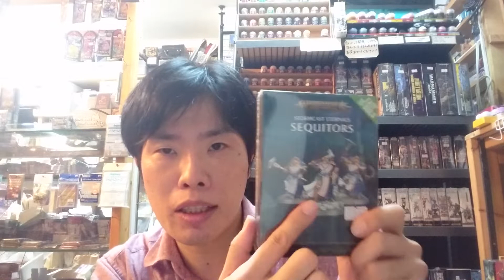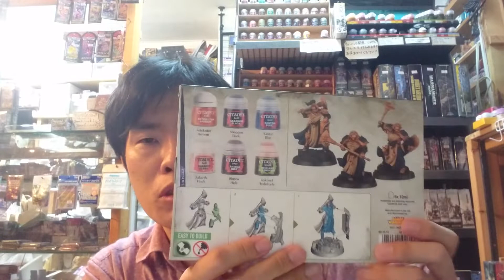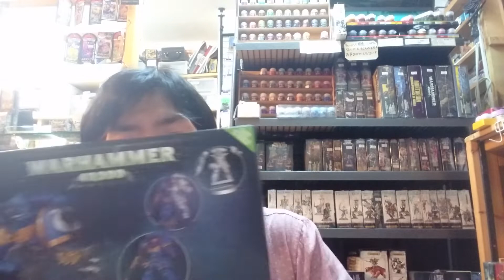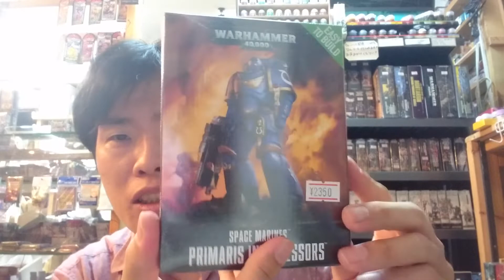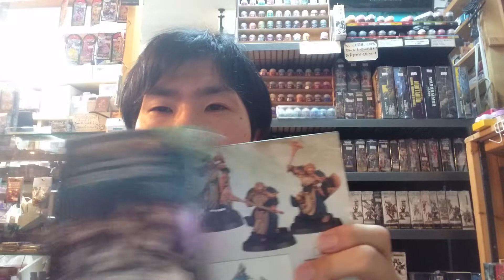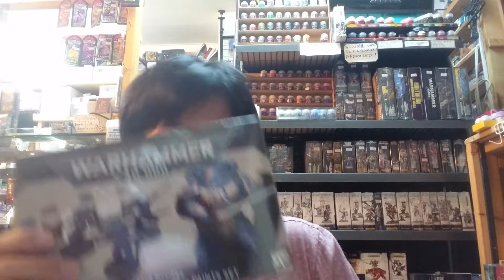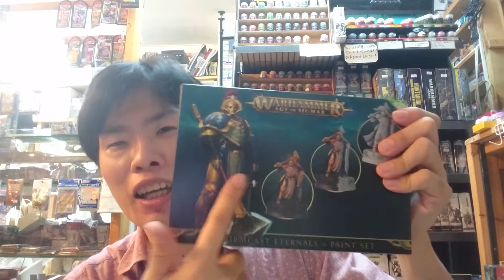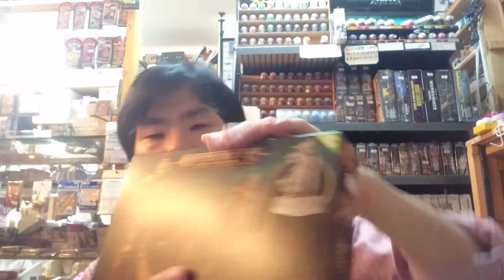価格設定バグってる件について解説 プラモを作って戦わせるゲーム ウォーハンマー 東京蒲田 カードショップ プラモ屋 TAKCHAN 店長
お店TAKCHAN、Youtubeチャンネルたくちゃんねるについてのご意見、苦情を匿名で送れるご意見箱作りました。
沢山の悪口 お待ちしております。

公式通販サイト「TAKCHAN BASE店」できました。

カードショップTAKCHANはバディファイトやポケモンカード、デュエマ、ウォーハンマーミニチュアゲームを扱っている蒲田のお店です。